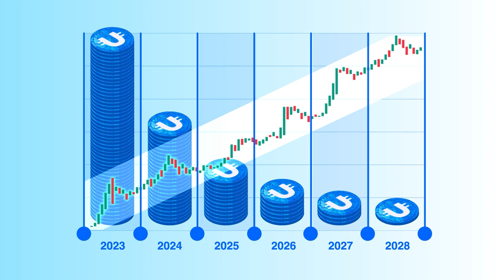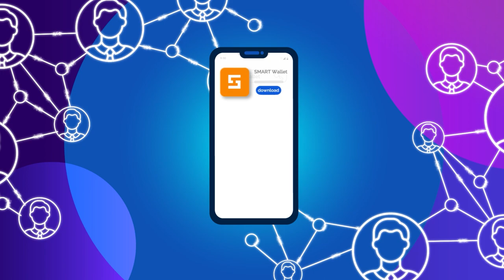Ultima — token với chiến lược siêu giảm phát mạnh mẽ 📈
Trong video này, chúng ta sẽ phân tích xem, token siêu giảm phát là gì, qua ví dụ Ultima. Bạn sẽ biết về các cơ chế giảm phát chủ chốt, từ đó tạo nên chiến lược giảm phát của Ultima.